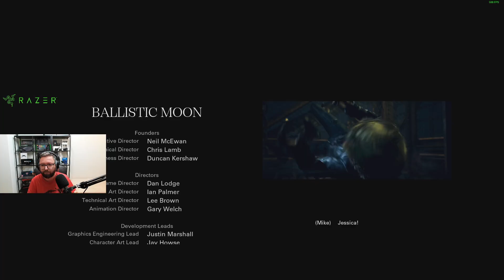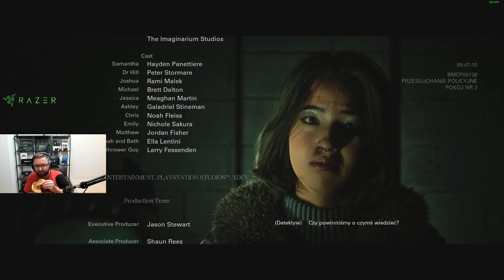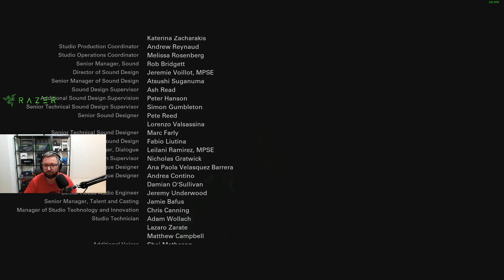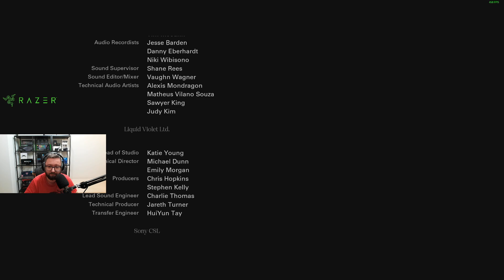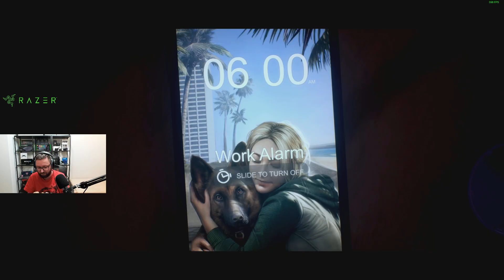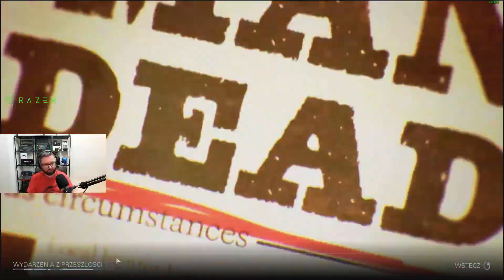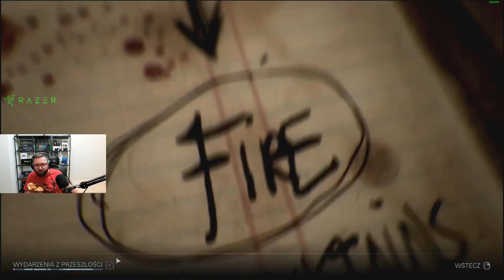mess gra w Until Dawn 2024 [PC] z widzami - Epizod 20